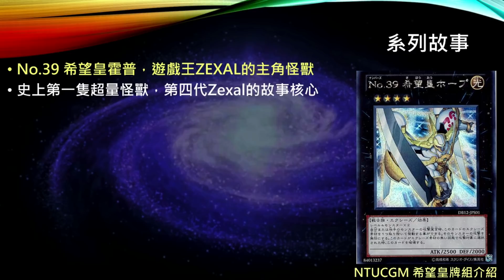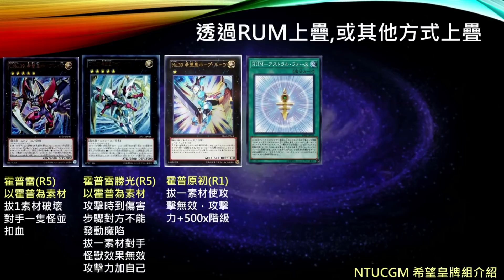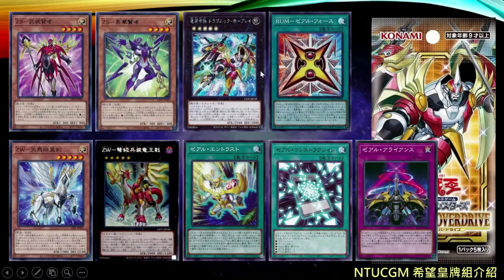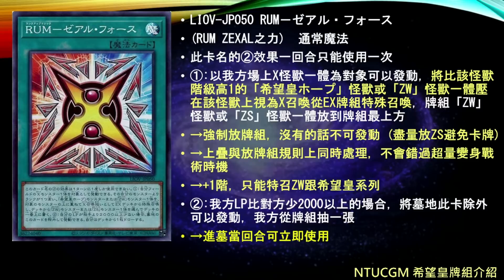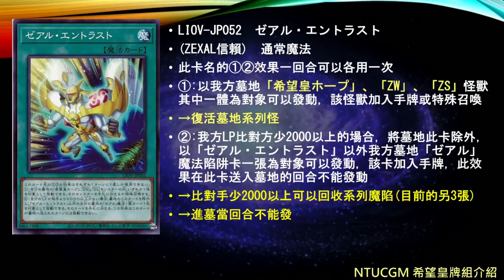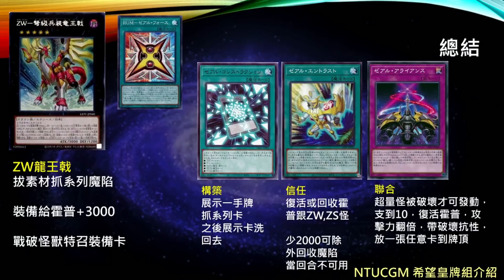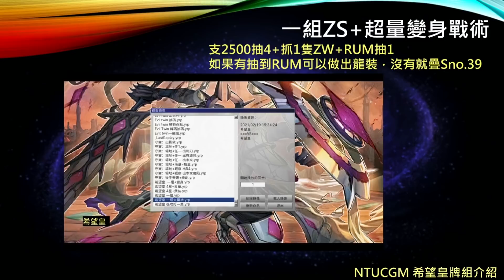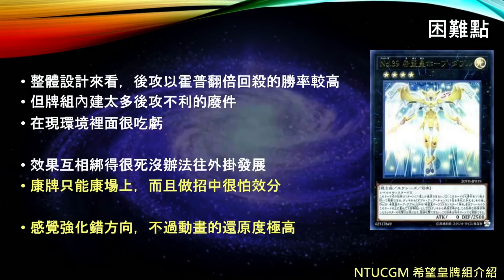[遊戲王] 閃光抽牌！眾所期待的Zexal希望皇牌組介紹！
牌組介紹：
開頭 0:00
系列故事 0:23
系列特色 3:05
單卡介紹 17:12
效果總結 38:37
輔助單卡 40:35
操作重點 42:13
展開路徑 44:22
範例牌組 58:35
對戰影片 59:27
總評 1:08:55